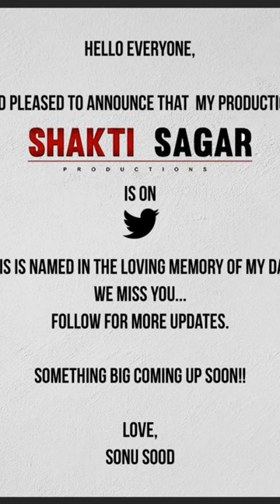Fateh Teaser Sonu Sood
Sonu sood
Sonu sood new movie
Sonu sood app
Sonu sood explurger
Sonu sood punjabi film
Bollywood movies
bollywood films
new movies
new films
new bollywood
trailer
reaction
review
hindi films
hindi movies
top hindi